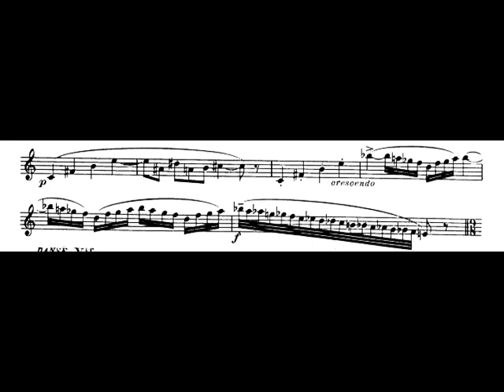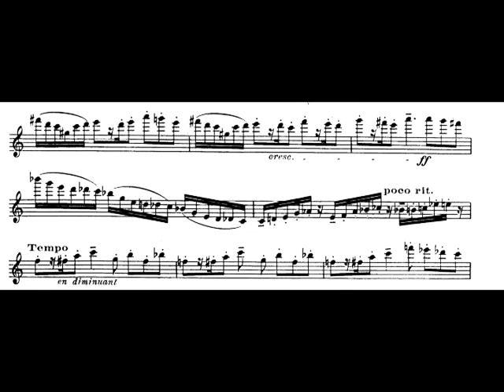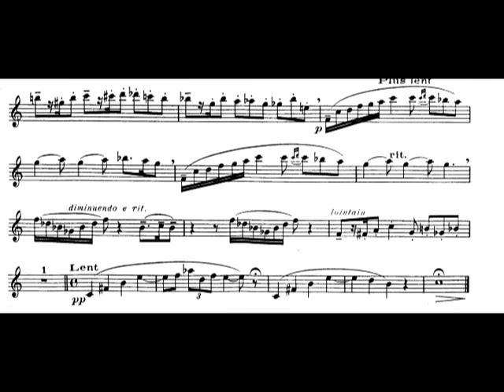Arthur Honegger - Danse de la Chevre for Solo Flute, H. 39 (1921) [Score-Video]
Arthur Honegger - Danse de la Chevre for Solo Flute, H. 39 (1921)